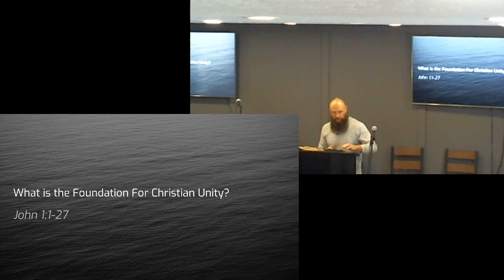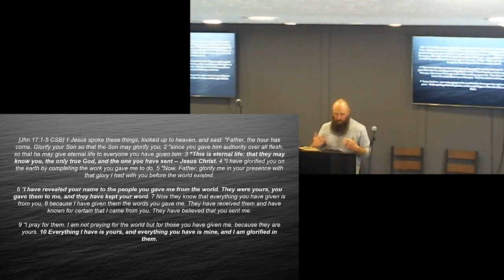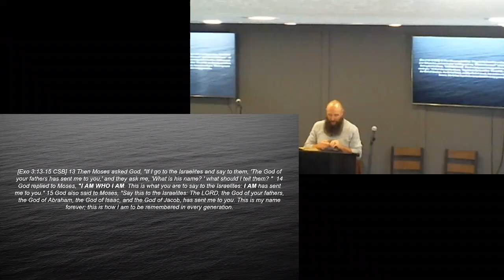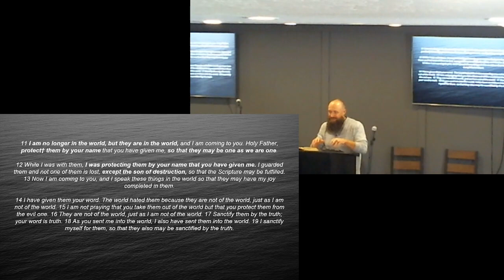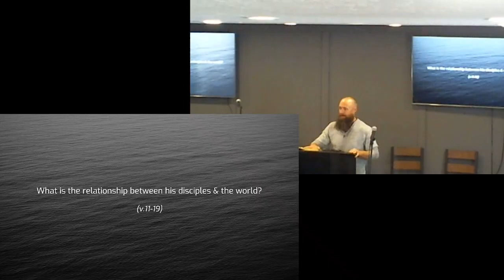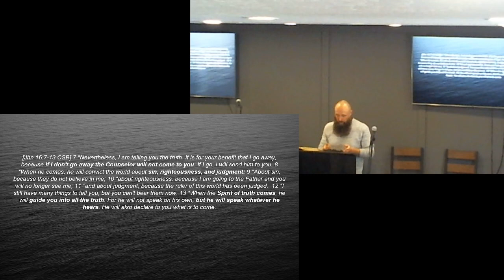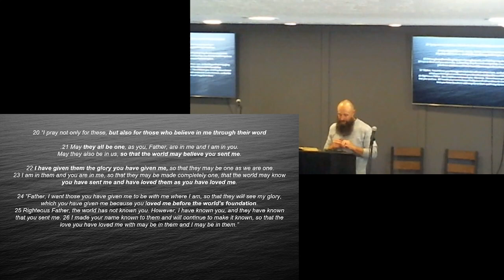John 17 :1- 27: What is the Foundation for Christian Unity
Chris Murray